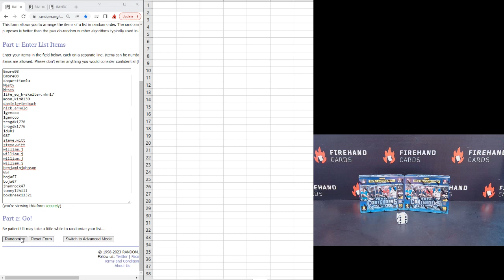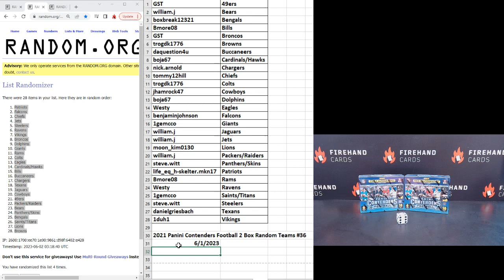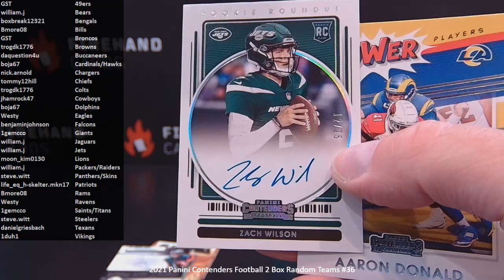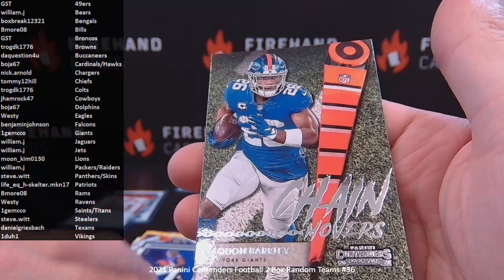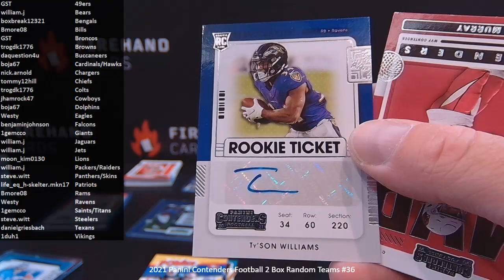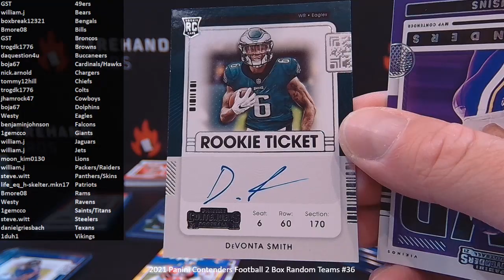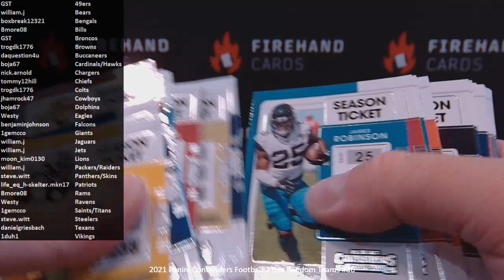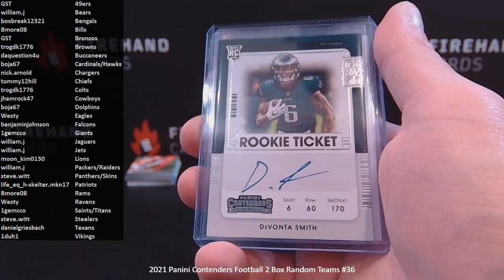2021 Panini Contenders Football 2 Box Random Teams #36